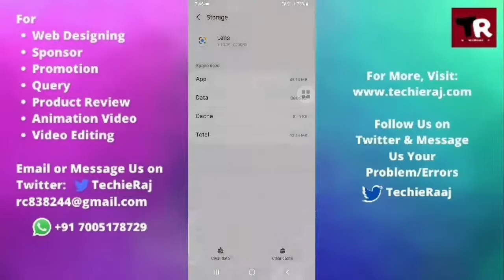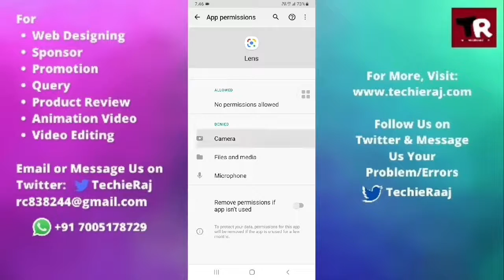Samsung M31 Google Camera Not Working Problem Solved